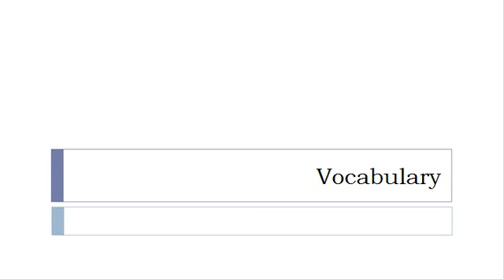Learn Italian = Vocabulary = Root vegetables